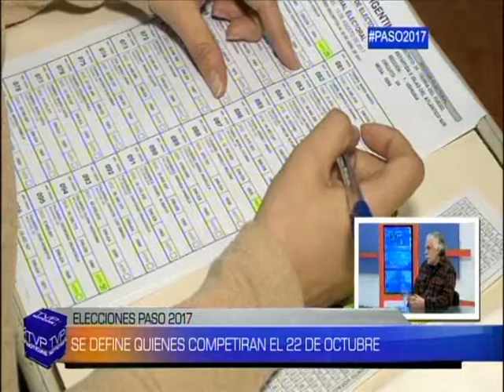TVP NOTICIAS - ELECCIONES PASO BLQ 2